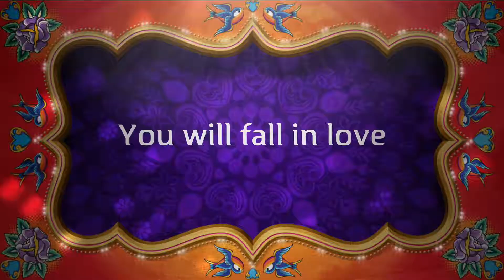India 2015 Bollywood Trailer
India Bollywood